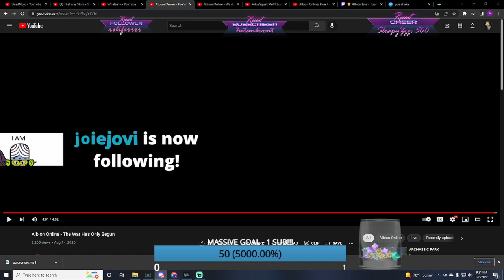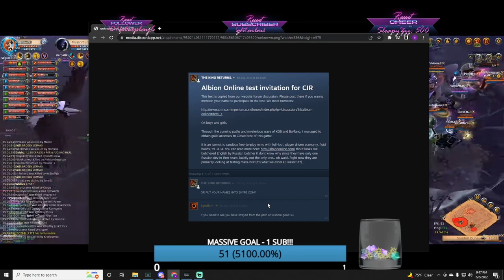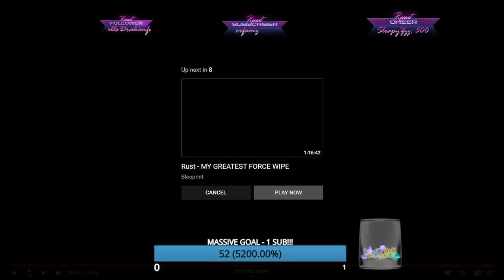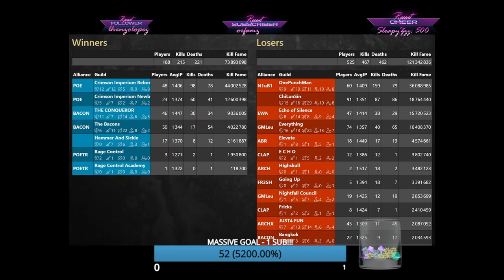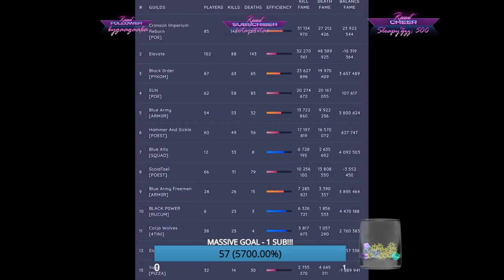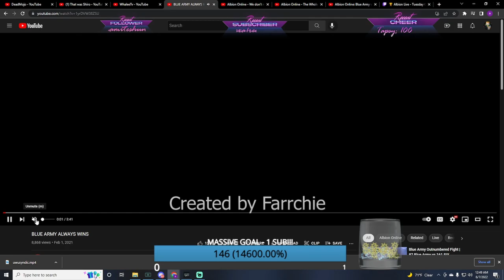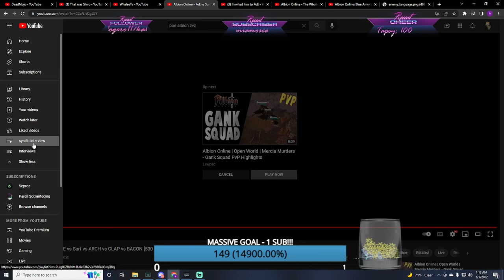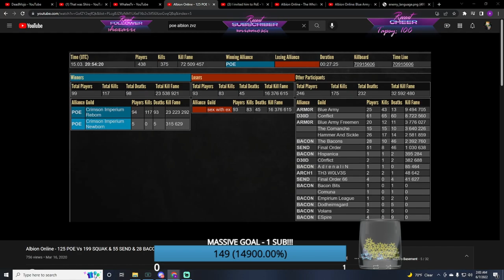Syndic on EVE, RMT rumors, and swings at EVERYONE! FULL interview w/ timestamps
Time Stamps:

0:00 - intro
0:10 - Introduction
3:57 - About Syndic
11:23 - Gaming Background/Beginning of CIR
24:45 - Arrival to Albion/Building Cargera team
40:16 - POE vs. TC (first Beef)
56:19 - POE vs. Money Guild and Rise to power and rental empire
1:08:42 - Giveaway
1:13:30 - Syndic extended break, Derrick inherits GvG team + Alliance guilds
1:39:43 - Queen update, SQUAD war
1:43:57 - Season 9 war vs. Elevate
20:10:25 - Elevate sneaky politics
2:21:40 - How POE + BA came to be
2:28:41 - Toughest players he faced
2:33:55 - Season 13 full server war
3:00:00 - Sun, alliance guilds and RMT
3:07:18 - Working w/ China
3:14:56 - Fans and haters
3:18:01 - Players Syndic likes/dislikes
3:40:30 - Q&A/opinions on guild leaders/shot callers/ and casters
4:13:20 - Rapid fire questions
4:18:05 - Bans/RMT and final shoutouts!